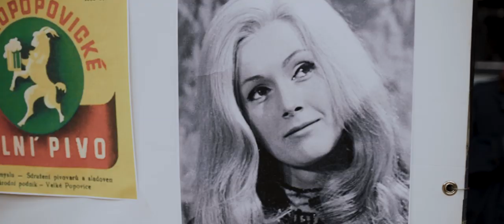WOW!!! Nejlepší maturitní ples - Husákova vnoučata - GJJ Litoměřice 4.A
Slušná jízda!!! Husákova vnoučata dospěla do maturitních let a tenhle historií nabitý ples potěšil nejednoho milovníka písniček Michala Davida. Připomeňte si ty nejlepší momenty z celého večera a pokud se vám video bude líbit, dejte mu palec nahoru nebo rovnou odebírejte náš kanál.  Uvidíte předtančení maturantů, půlnoční překvapení, šerpování i odšerpování.

Datum: 9. března 2019
Místo: KD Litoměřice
Škola: Gymnázium Josefa Jungmanna Litoměřice (GJJ)
Video: Forpix videography
Kamera: Luboš Konečný, Matěj Poula
Edit: Karel Šindelář
Foto: Ing. Jaromír Zubák
Kapela: No Headache
Moderátor: Zdeněk Izer
Zvuk: Petr Váňa
Choreografie: Adéla Marková, Adel Vrabcová, Martina Musílková
Agentura: Bezva Maturák
Světla: Marek Ženkl